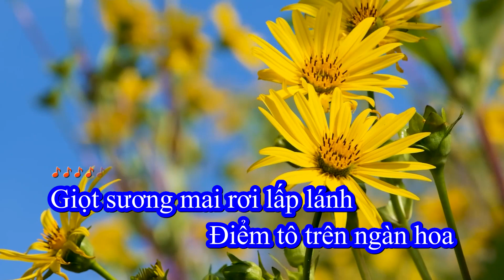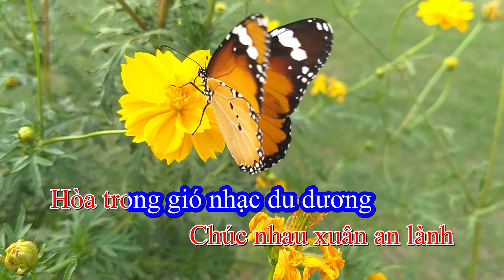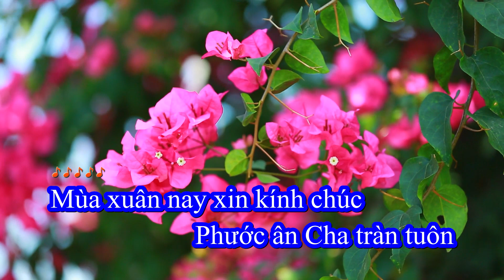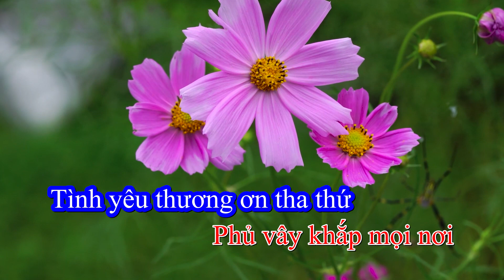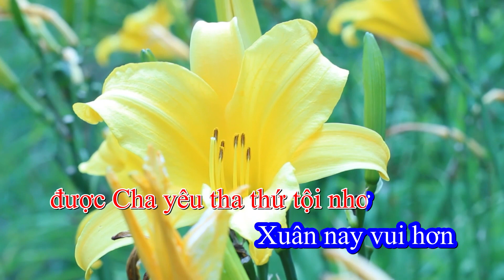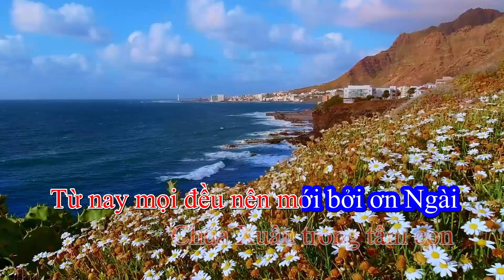XUÂN ƯỚC NGUYỆN - Sáng tác: An Bình - KARAOKE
XUÂN ƯỚC NGUYỆN
Sáng tác: An Bình
Trình bày: Nhóm Cadilac

Giọt sương mai rơi lấp lánh
Điểm tô trên ngàn hoa
Đàn chim vui tung cánh
lướt bay trên trời xanh
Bầy chim non ca ríu rít
Líu lo đón xuân về
Từng cánh bướm nhẹ nhàng
thướt tha vui cùng hoa

Mùa xuân sang bao hoa lá
thắm tươi trên mọi lối
Mùa xuân đem sức sống
mới thay cho trần gian
Đàn em thơ vui múa hát
Chúc nhau xuân an lành
Hòa trong gió nhạc du dương
ngất ngây lòng người

Xuân trong ơn Cha
Hát vang lên câu ca
Cùng hòa nhịp đàn
vui chúc nhau ơn lành
Nguyện bao nhiêu đau thương
Lỡ lầm trong cuộc đời
được Cha yêu tha thứ tội nhơ
Xuân nay vui hơn
Chúa Xuân trong tâm con
Từ nay mọi đều nên mới bởi ơn Ngài
Giờ đây con xin dâng
tiếng ca trong tâm hồn
Cầu xin ơn phước trên muôn người